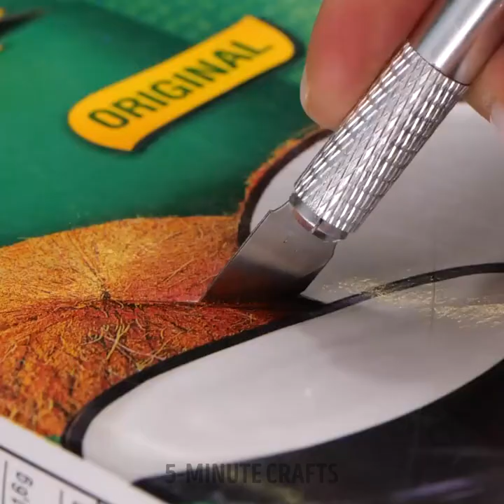Smart Kitchen Gadgets You Didn't Know Existed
TIMESTAMPS:
00:01 Coffee foam art
02:22 Portable heater
04:19 Burger holder
06:23 Tea bag holder
08:25 Kitchen gadget
11:10 Fridge organization ideas